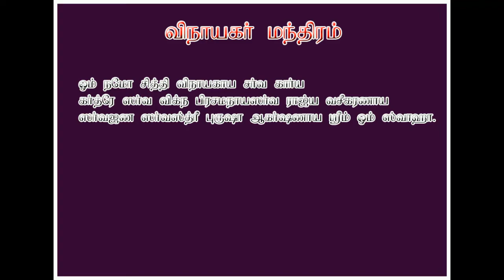மனைவி வசியம்/ பெண் வசியம்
மனைவி மற்றும் பெண் வசியம்